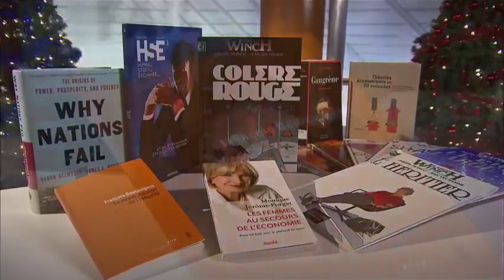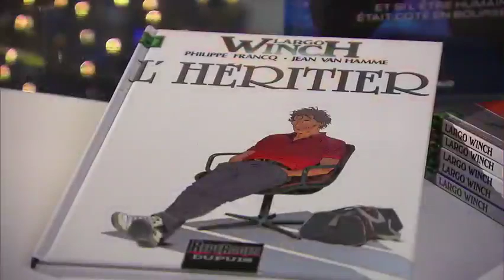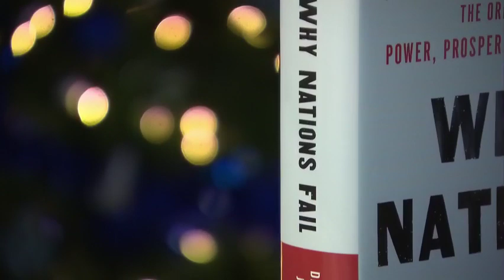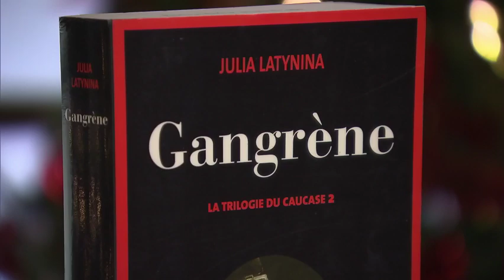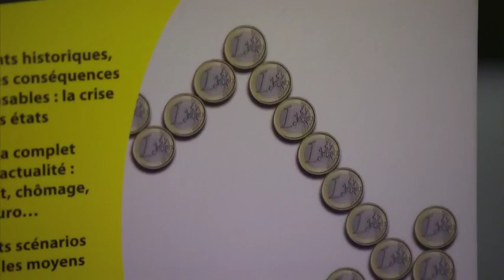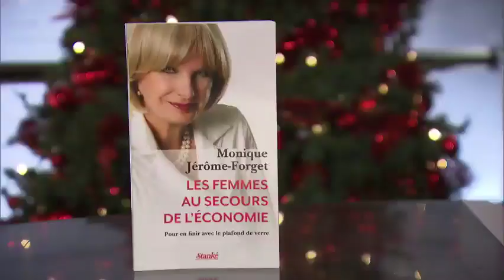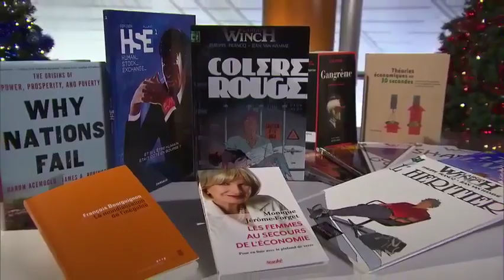RDI Économie - Suggestions de lectures des journalistes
L'équipe de journalistes de RDI Economie propose des suggestions lectures.